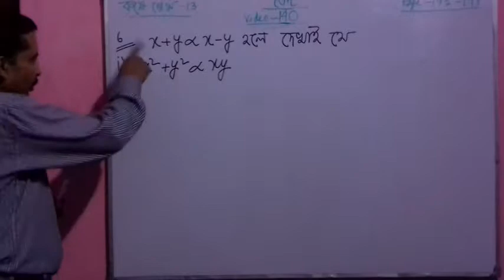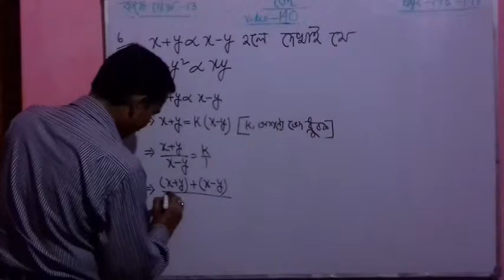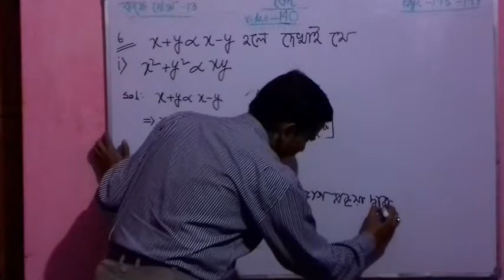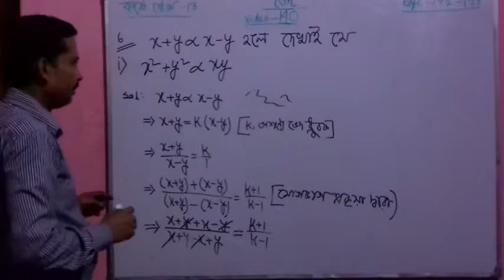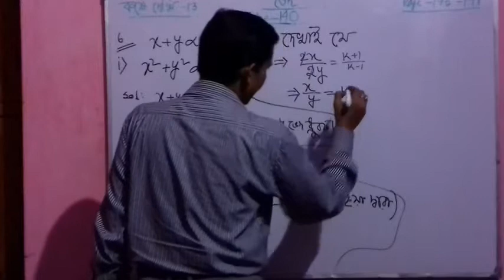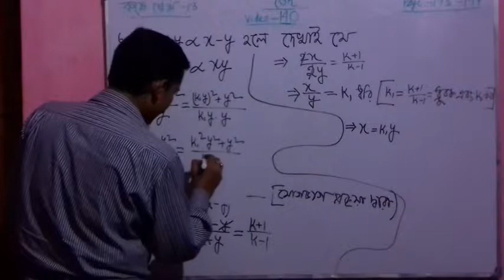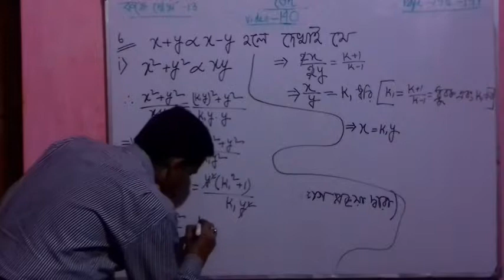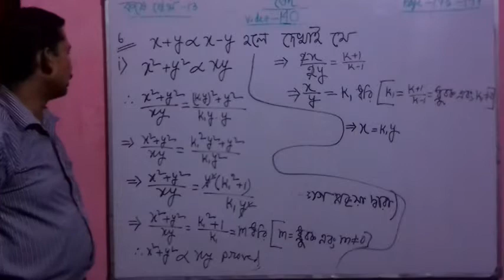Video-140, Variation( Ved),Madhyamik Maths For Class10, West Bengal Board(WBBSE) In Bengali(Bangla)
Variation( Ved),Madhyamik Maths For Class10, West  Bengal Board(WBBSE),  Ganit Prakash Math Book Solutio   In Bengali(Bangla), koshey dekhi- 13, Question-6 (i).